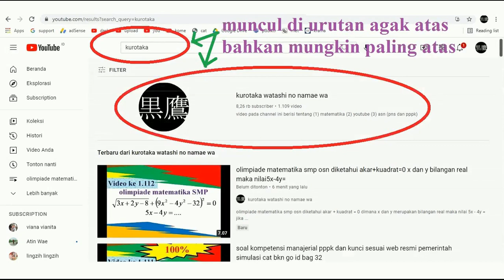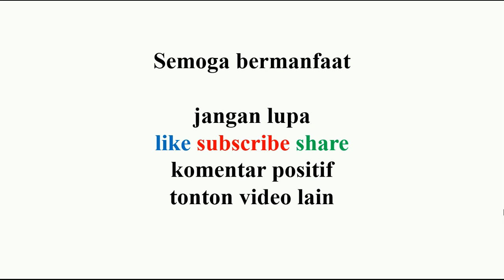integral tak tentu nilai dari integral 3x kuadrat - 1 per x kuadrat – 2 dx